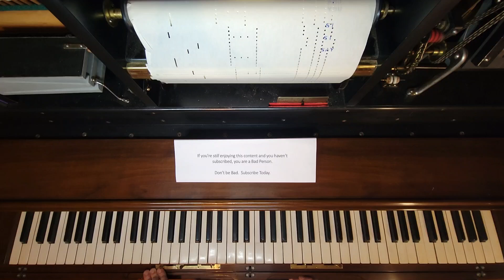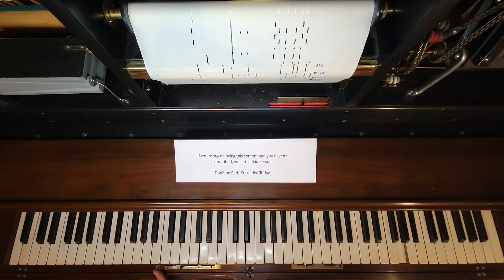Spanish Eyes - QRS Word Roll 10-057